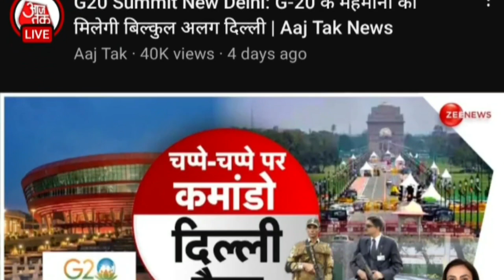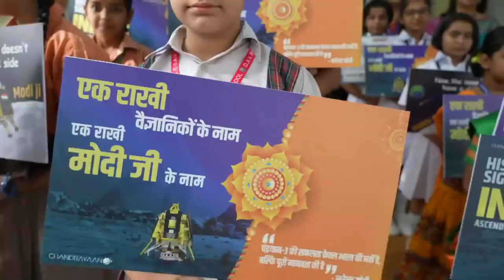G20 SUMMIT 2023 NEW WELCOME SONG|| KARUNA UJJAIN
song : G20 SUMMIT 2023
singer: Karuna Ujjain
lyrics: karuna Ujjain